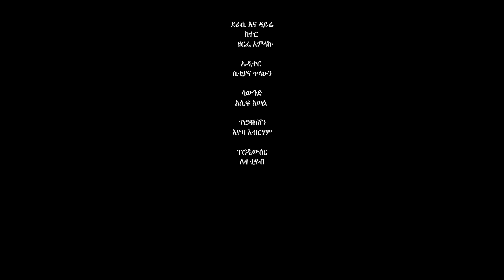የእንጀራ እናቷን የምታሰቃየዋ ልጅ መጨረሻ